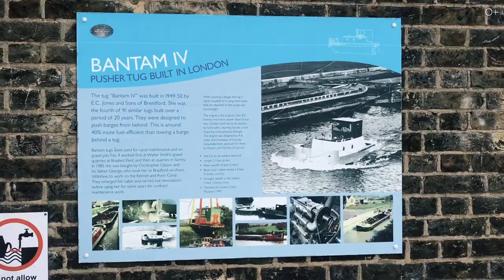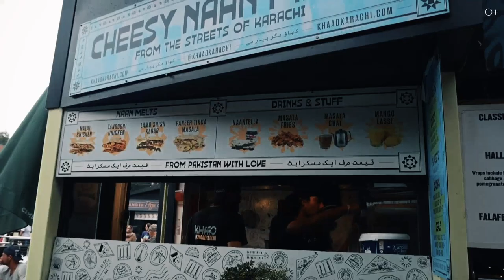От грузового судна до ДОМА НА ВОДЕ: НЭРРОУБОТЫ в современной Великобритании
В этом выпуске вы узнаете всё об уникальном виде транспорта - нэрроуботах или “узких лодках”, которые когда-то использовались для перевозки грузов по всей Великобритании, а сегодня стали настоящим символом британской культуры.
Изначально нэрроуботы использовались как грузовые судна, сегодня же их часто используют в качестве жилья. Жизнь на нэрроуботах имеет своё очарование и люди часто готовы переселиться на нэрроубот, даже несмотря на отсутствие в них электричества. В видео мы также отправимся в путешествие по общенациональной сети каналов Великобритании и расскажем о наиболее интересных и значимых местах.
Смотрите детальнее в выпуске:

00:00 Что такое нэрроуботы?
01:31 История узких лодок
03:17 Предназначение лодок
04:20 Общенациональная сеть каналов
05:28 Самый длинный туннель Великобритании
06:19 Восстановление системы каналов
07:02 Самый молодой канал Великобритании
07:42 Канал Grand Union
08:11 Самый известный канал Лондона
08:46 Лондонский музей каналов
09:39 Досуг и проживание в нэрроуботах
11:13 Ритм жизни лодочных жителей
11:45 Правила нэрроуботинга
12:51 Район Маленькая Венеция
14:53 Лодочные туры по каналу

Смотрите также наши последние ролики о путешествиях:

Загадочные ЗАМКИ ИЗ ФИЛЬМОВ, которые оказались РЕАЛЬНЫМИ!
Вы точно не знали ЭТОГО о Бали! Факты, которые удивят даже опытных туристов!
Что меня РАЗДРАЖАЕТ в Швейцарии? Минусы Швейцарии, о которых мало кто рассказывает
От безликих телефонов до ЯПОНСКИХ АВТОМОБИЛЕЙ или КАК МЫ ЖИЛИ В 90-е
Что я НЕНАВИЖУ в ОАЭ? Правда об Эмиратах, которую скрывают от туристов!